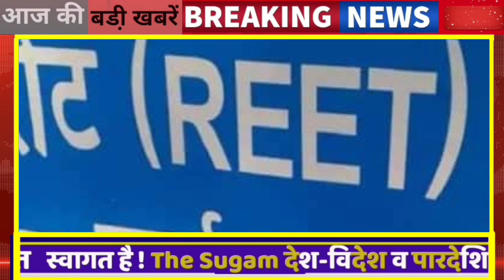23 जनवरी : 9:15 बजे आज की Top@10 बड़ी BREAKING NEWS राजस्थान की बड़ी खबरें || Rajsthan today news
About this Video 23 जनवरी : 9:15 बजे आज की Top@10 बड़ी BREAKING NEWS राजस्थान की बड़ी खबरें || Rajsthan today news
1. School College की बड़ी खबरें

2  Breaking news Top10

 3 ‌  top@10 badi khabren